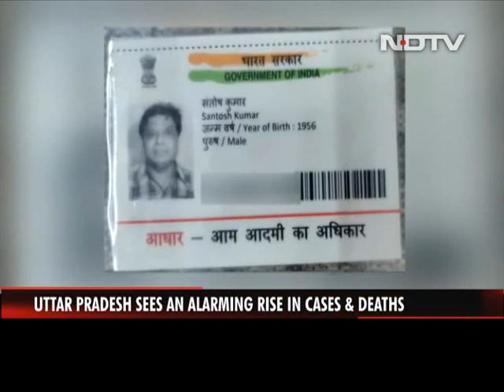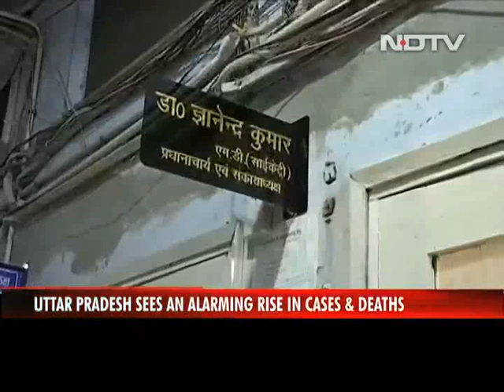'Ram Bharose' For UP Villages, Says Allahabad High Court On Healthcare System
"Ram Bharose" or at God's mercy - strong words by the Allahabad High Court on the health infrastructure in smaller towns and villages in UP. NDTV's Saurabh Shukla reports from Meerut on the tragic case that prompted the court's stinging rebuke on healthcare in Uttar Pradesh.